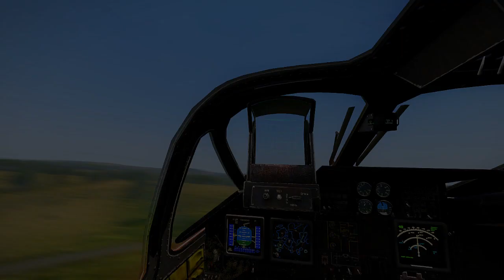Arma 3 Ka-52 Flight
just a casual flyaround. enjoy the views and such.